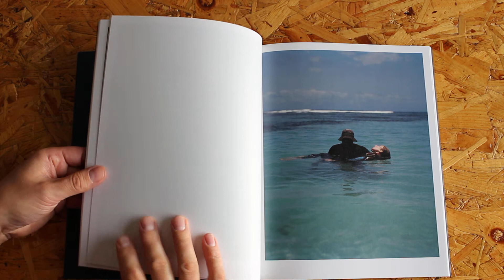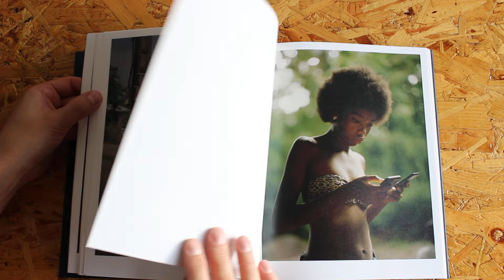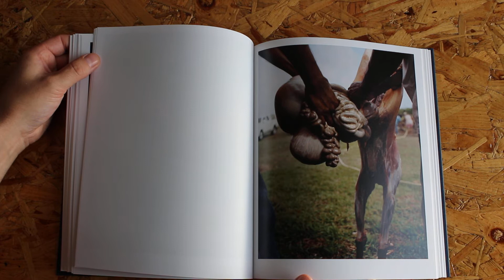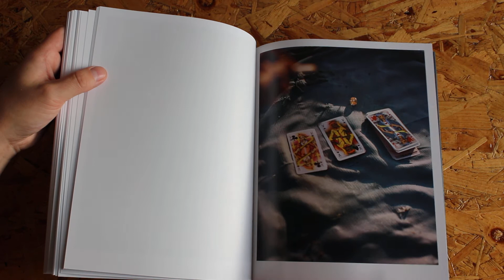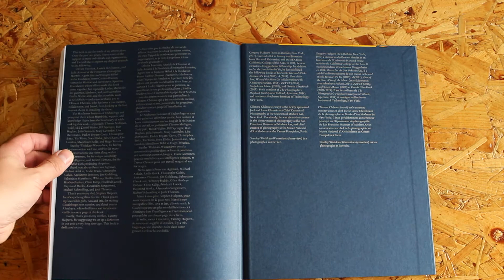Greg Halpern Let the Sun Beheaded Be Aperture Photo Book Zzyzx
Gregory Halpern's latest photobook.

In Let the Sun Beheaded Be, photographer Gregory Halpern focuses on the French Caribbean archipelago of Guadeloupe, a French overseas region with a complicated and violent colonial history.

Renowned for his photographic meditations on place, Halpern presents a compelling portrait of Guadeloupe and its inhabits, focusing on local histories and experiences.  Let the Sun Beheaded Be commingles life and death, nature and culture, and beauty and decay in enigmatic colour images of the archipelago’s residents and lush landscape, as well as monuments related to the brutality of its past. - Aperture

Number of pages: 120
Number of images: 74
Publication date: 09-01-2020